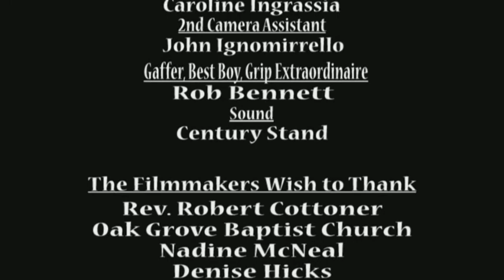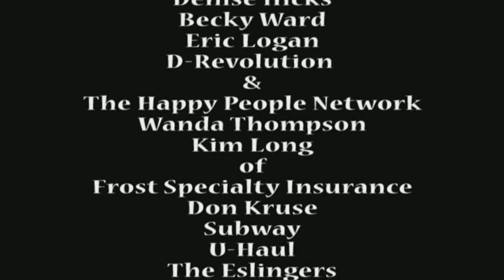"The Test"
Donovon and Sylvia find themselves in a tight situation that threatens to change their relationship forever.

 "The Test" (Focused Dreams Films, 2008), written, produced and directed by Shawn Whitsell. Starring Mary McCallum (producer), David Chattam, Alicia Haymer, Kamal A. Bolden, Shawn Whitsell, Tony Jackson, Molly Breen, Tamiko Robinson, Destiny Whitsell. Shot & Edited by Dustin Masters

Facebook.com/Focuseddreamfilms / Twitter: @ShawnWhitsell